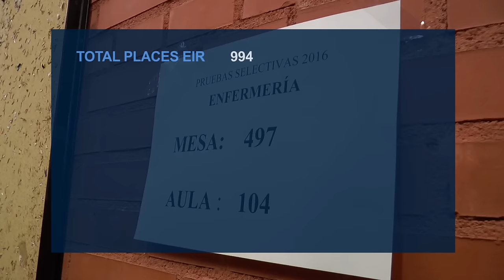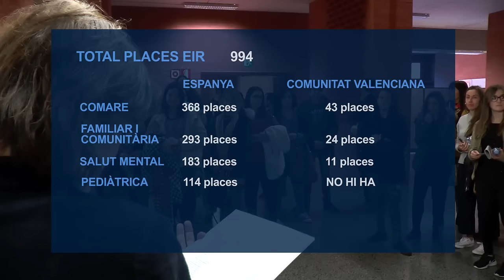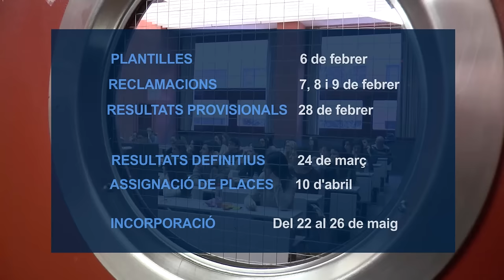Examen para acceder al EIR 2017 | Cecova TV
El sábado 28 de enero de 2017 tuvo lugar el examen de acceso a la Especialidad de Enfermería (EIR) en el Campus de Tarongers de la Universitat de València. El examen consta de 225 preguntas más 10 de reserva. El próximo 6 de febrero saldrá publicada la plantilla de respuestas y el 24 de marzo la relación definitiva de resultados.